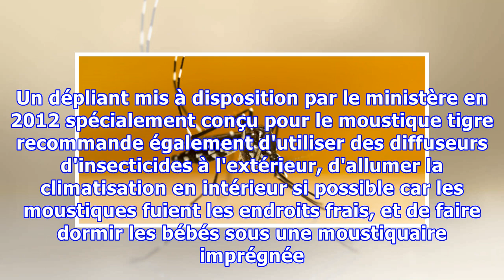Comment éviter la piqûre du moustique tigre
SANTÉ - 42 départements de métropole sont désormais en alerte, concernés par une vigilance au moustique tigre, vecteur de plusieurs maladies dont le chikungunya, la dengue et le zika. Selon un communiqué de la Direction générale de la Santé (DGS) du 27 avril, ce chiffre a doublé ces deux dernières a...